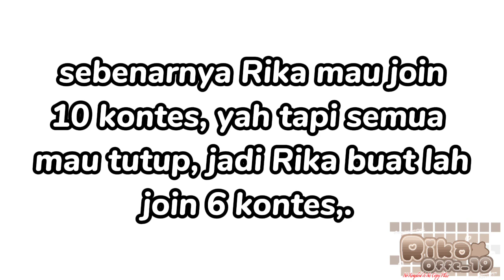join 6 kontes shad😎✨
`Welcome to deskripsi yaww`😸✨
`warning:`😾❤
jangan reaplod vidio ini, jangan salin deks ku (kasih cr), kalo kalian terinspirasi dari vidio ini kasih ib!,  jangan copy Chennal ku! Kalo ada iklan jangan di skip! Coment yang sopan! 😾💢💔
`Yang mau gabung di grup rika ini:`😼💕

`Yok folow akun likee, roblox, & instagram:`🐱💕

Roblox: Sabrika45

Likee: Rika1234
`Apk untuk edit`😻💕
-cap cut
-alingt motion
-gacha (pasti)
-iblis paint (thubnial)
-background ereser (thubnial)
download!

`perkenalan` 😺❣️
Nama: Rika,
Kelas: ???
umur: 1 tahun ke atas,
tinggal: bali! ,
warna: coklat, biru,
Cita-cita: ingin jadi youtuber.
Udah gitu aja🗿
`Info:`😺❣️
-aotro:...
-Thumnial: me!!!
-deks: all...
`ib/cr?` 😸💕 all...